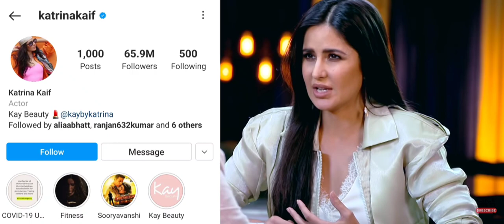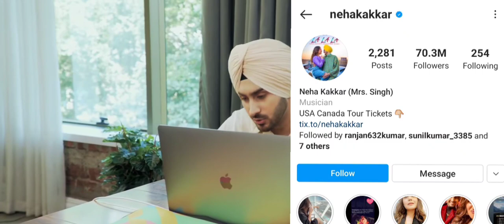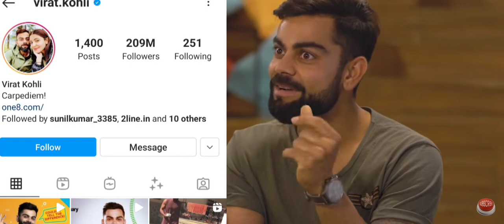Top 10 highest instagram followers in india 2022 || टॉप 10 इंस्टाग्राम फॉलोअर्स इन इंडिया 2022